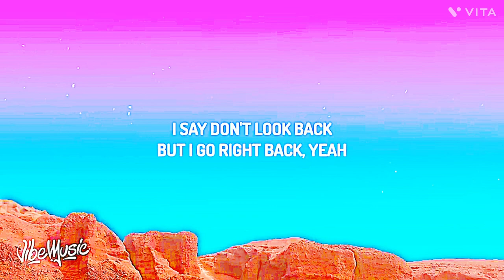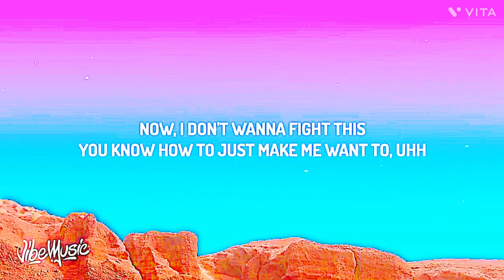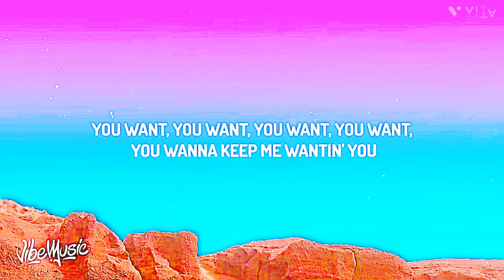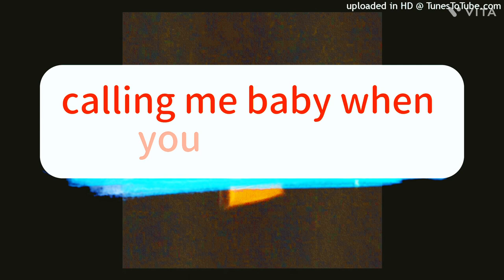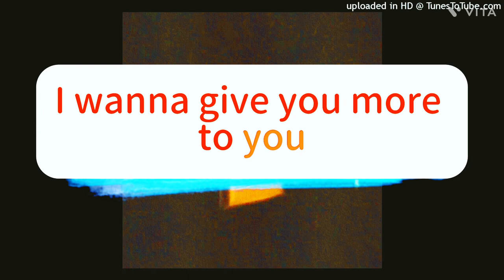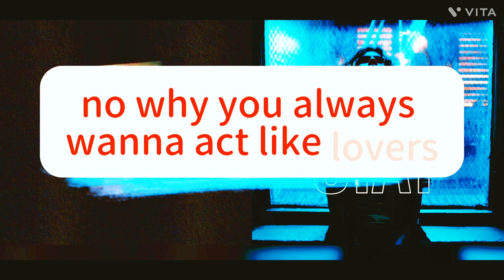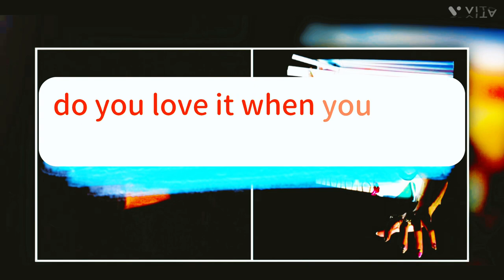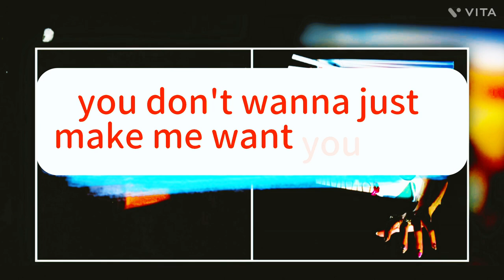Light Switch Switch Stay And Cool Switch Song remix’s !!!